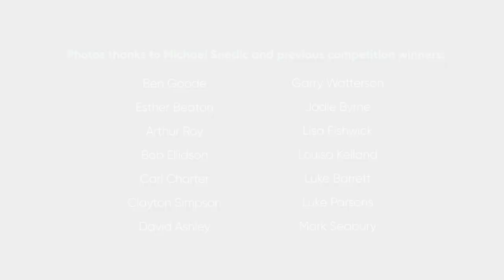The Nature Conservancy Australia 2017 Photo Competition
The Nature Conservancy Australia Photo Competition is open from 18 September to 27 October 2017. There is more than $7,500 worth of prizes to be won.